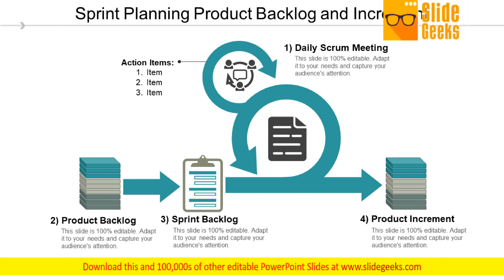Sprint Planning Product Backlog And Increment Ppt Powerpoint Presentation Portfolio Microsoft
This is a sprint planning product backlog and increment ppt PowerPoint presentation portfolio microsoft. This is a five stage process. The stages in this process are backlog, uncompleted work, pending work. Display leadership with our Sprint Planning Product Backlog And Increment Ppt PowerPoint Presentation Portfolio Microsoft. Download without worries with our money back guaranteee.